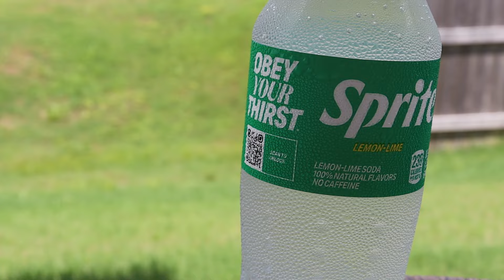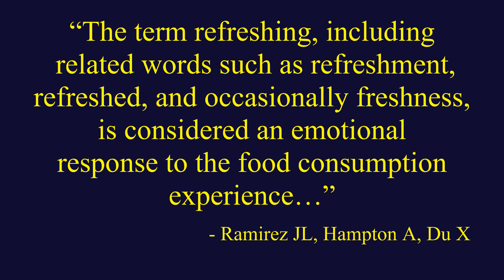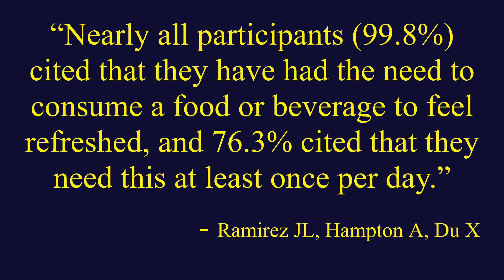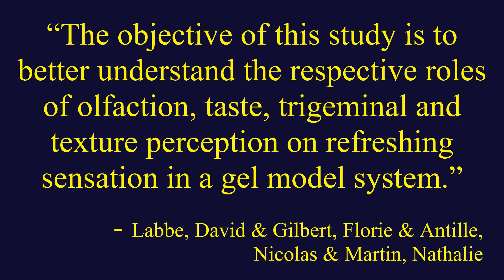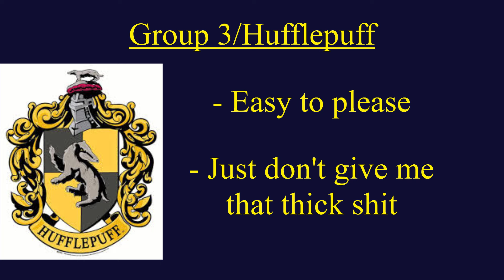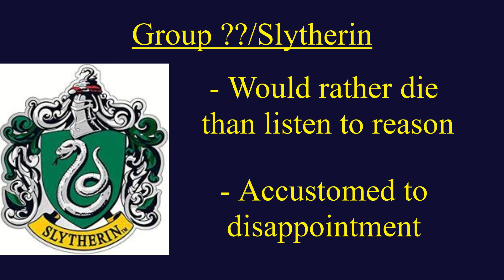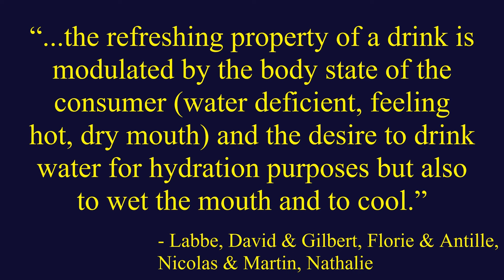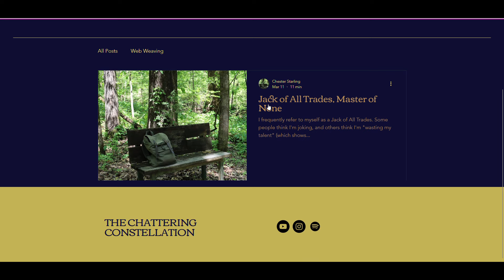Care For Some Refreshment?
Is it hot in here, or is it just me? Just me? Well yeah, I mean I did turn up the thermostat 10 degrees, but I figured that was just part of the pickup line. Was I not actually supposed to make it hot in here? I mean you could have said, "No." and that would've been really awkward. Yeah, no, I can see what you mean now. No worries, I'll see myself out.

Video chapters:

00:00 One Hot Day
03:40 The Science of Refreshment
15:08 How Did We Get Here Again?
17:21 The Philosophy of Refreshment
25:07 Maieutic Ends
31:20 Ooh, a lil bonus treat???

The Glorious Bibliography Section

1. Ramirez JL, Hampton A, Du X. Examining the consumer view of refreshing perception, relevant fruits, vegetables, soft drinks, and beers, and consumer age and gender segmentations. Food Sci Nutr. 2022 Mar 29;10(8):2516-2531. doi: 10.1002/fsn3.2857. PMID: 35959260; PMCID: PMC9361463.

2. Labbe, David & Gilbert, Florie & Antille, Nicolas & Martin, Nathalie. (2009). Sensory determinants of refreshing. Food Quality and Preference. 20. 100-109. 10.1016/j.foodqual.2007.09.001.

3. Nguyen, C. Thi. (2020). Games: Agency as Art. New York, NY: Oxford University Press. (Chapter 3)

My Website!!! (The Chattering Constellation [you'll have to visit it to figure out why it's called that]):

JJJreact